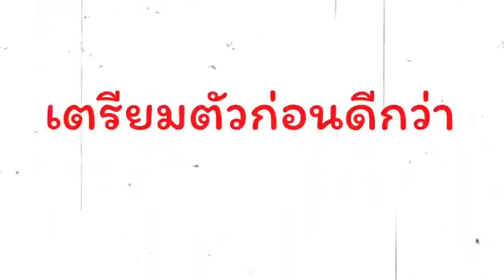คลิปนี้ห้ามพลาด!!! บุกสนามกอล์ฟ ปาริชาติ บอกเลย โหด มันส์ ฮา 🤣🤣🤣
สนุกตลกฮามาก ต้องดูนะครับ🤣🤣🤣